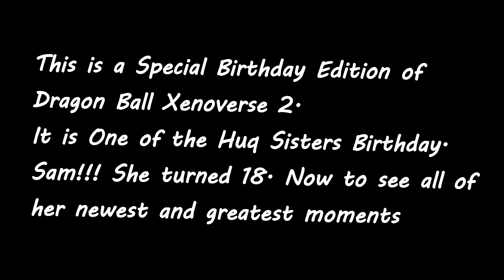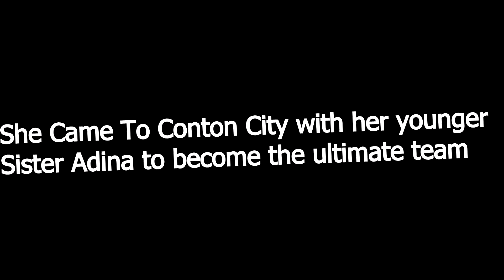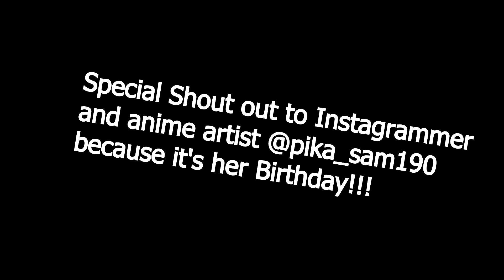Dragon Ball Xenoverse 2; All Sam's Greatest moments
This is a Special addition of Dragon ball Xenoverse 2. It is The leader of the Huq Sisters birthday and I decided to make a very special for a great Time Patroller and a powerful Saiyan.

This video is for my girlfriend for her 18th birthday (instagrammer and anime artist @pika_sam190) I hope she'll love it because I worked really really hard on this video.

See you guys soon bye.